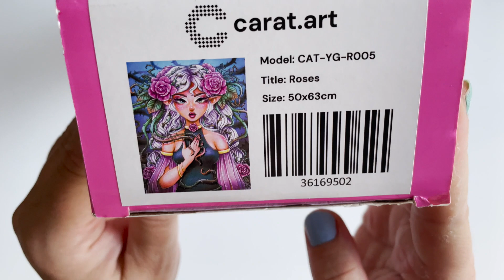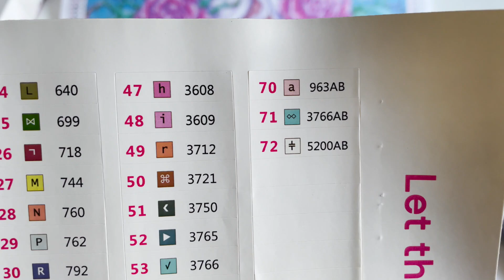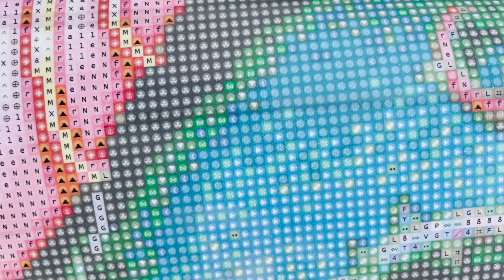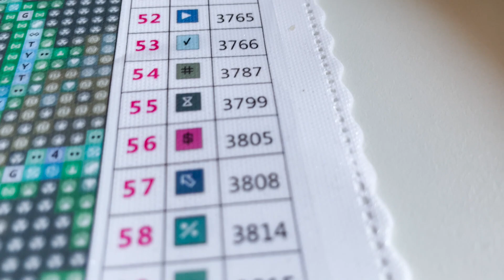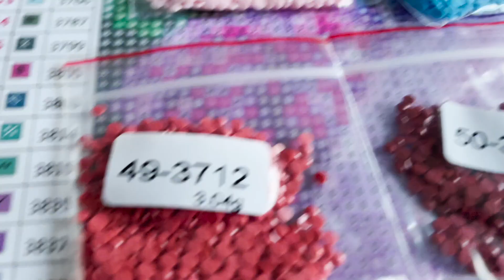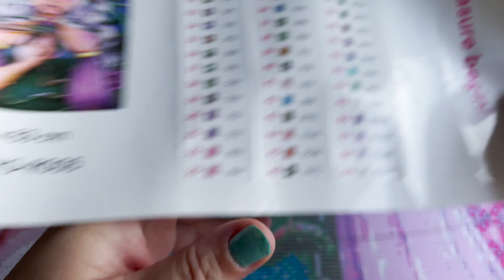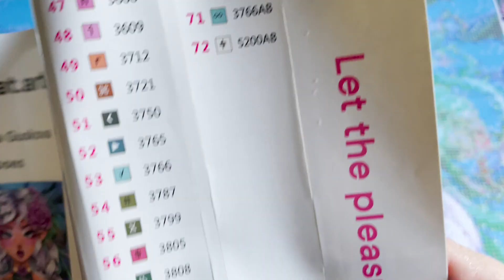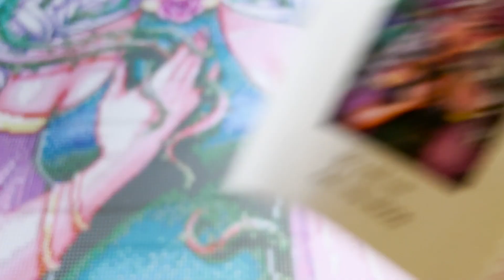💎 Carat.art Collection "Flower & Blossoms" - Vorsicht stachelig 🌹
Die Flower & Blossoms Collection von carat.art ist ab dem 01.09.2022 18:00 Uhr erhältlich 😊.

⤵️📚 Meine aktuellen Hörbücher:
*The One - John Marrs ➡️
*The Passangers - John Marrs ➡️
*The Watchers - John Marrs ➡️

Ich freu mich über Anregungen für weitere Videos und natürlich auch über jeden netten Kommentar.

Meine Diamond Painting Utensilien:

*A3 Lightpad ➡️
*Mein liebstes Sortiersystem ➡️
*Release Paper(Ersatz für die Folie)➡️

➡️Komm auch zu Podimo und höre unbegrenzt Podcasts und Hörbücher. Melde dich jetzt mit meinem Link an und erhalte 3 Gratismonate.

NEU HIER?
Ich bin Catrin und nehme euch mit auf meine Reise durch die Welt des Diamond Paintens, der Bücher und ein kleines bisschen auch in mein verrücktes Leben.

NOCH FRAGEN?